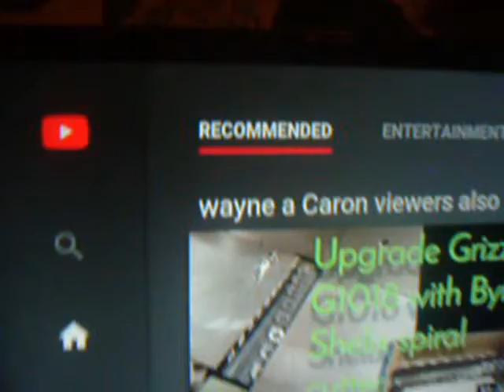poppy's workshop aug 12 2020 in the shop 3